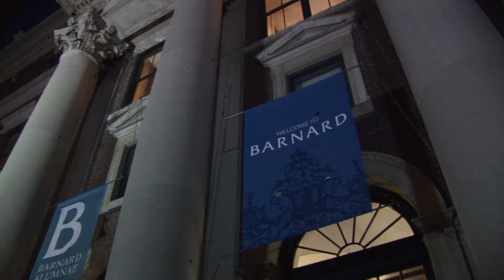"Abraham, the Quran, and Building an American Muslim Identity" - Lecture by Imam Feisal Abdul Rauf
October 26, 2013 - At the first in a series of community events planned, Imam Feisal Abdul Rauf articulated the vision for developing programs for Muslims living in and around New York city who seek to be rooted in their Islamic Identity and mainstreamed in American society.  In this video, Imam Feisal lectures on "Abraham, the Quran, and Building an American Muslim Identity."